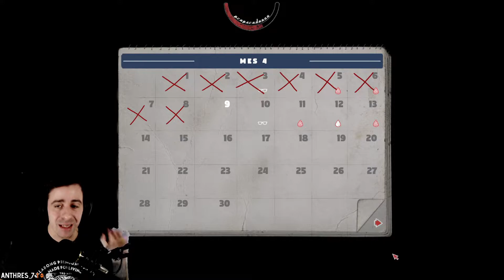MR. PREPPER #43 || TE ENCONTRAMOS CHUPACABRAS 🐶 || Gameplay Español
Mr. Prepper va de estar preparado. Sabes que algo va mal, el riesgo de una guerra nuclear se siente en el aire y necesitas prepararte para lo que se viene. Vos estas preparado?

No se olviden de seguirme en Twitch que hago transmisiones todos los días.